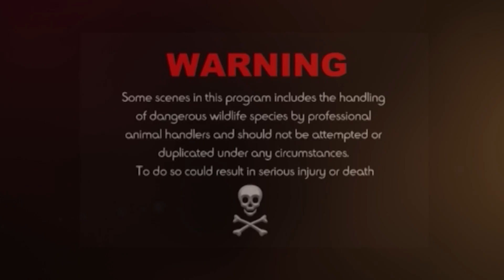PROBOSCIS MONKEY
Adventure with Corey and learn about Deadly and Beautiful Wildlife Species throughout the World in an up close and personal style.

Some species we will encounter : Giant Crocodiles, Spitting Cobras, Komodo Dragons, Monkeys, Tarantulas, Centipedes, Bull Elephants, Vipers, underwater creatures, Rattlesnakes, River monsters, King Cobras, Flying Lizards and Snakes, Cassowaries, giant Pythons and much much MORE!